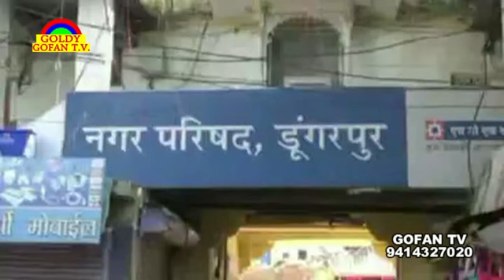रीट अभ्यर्थियों को डूंगरपुर में मिली सुविधाओ की सौगात